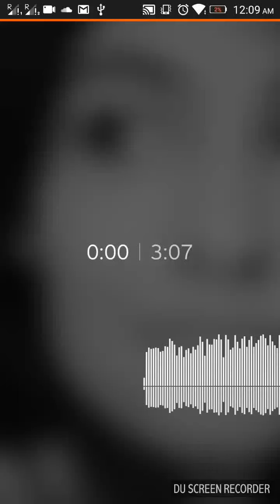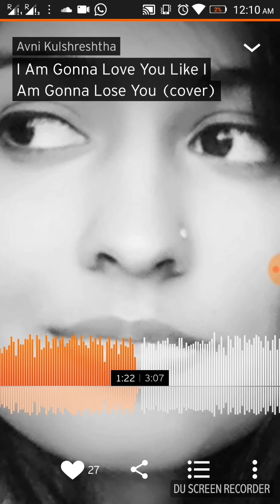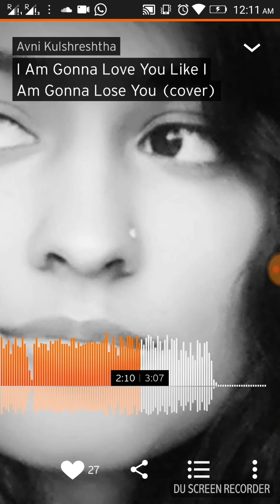Like I'm Gonna Lose You ( Cover )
My own instrumental improvisation of the song .

Original Song Credits :
Artists: Meghan Trainor ft. John Legend